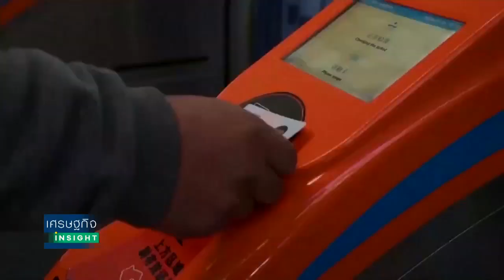จีนมั่นใจพยุงศก.ฟื้นตัวและมีเสถียรภาพได้ในปี 64 : เศรษฐกิจ Insight 4 ม.ค.64